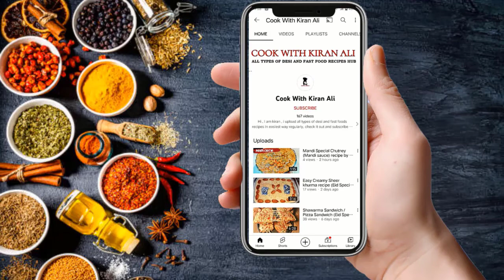Reshmi Murgh Malai Boti Recipe By Cook with kiran Ali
Savor the heavenly taste of Reshmi Murgh Malai Botii made with the creamy goodness of Cream.
Try this  special and easy recipe of chicken sticks or malai boti recipe or tikka boti or reshmi boti recipe,  Don't forget to subscribe to our Channel for more tasty recipes.
Tap for Written Recipe.
►Ingredients
-Zeera (Cumin seeds) 1 tsp
-Badam(Almond) 8-10
-Chaar Maghaz(Dreid Melon Seeds) 1 tsp
-Akhroot (Walnut) 3-4
-Hari elaichi (Green cardamom 6-7)
-Javitri (Nutmeg) 1 blade
-Sabit lal mirch ( whole chili) 5-6
-Lehsan paste(Garlic) 1 tsp
-Hari mirch (Choped) 1 tsp
-Lemon juice 1 tsp
-Sarson ka tel (Mustard oil) 1 tsp
-Cheddar cheese grated 1/2 cup
- cream 2 tsp
-Dahi (Yogurt) 1 tsp
-Namak (Salt) 1 tsp or to taste
-Kali mirch powder (Black pepper powder) 1 tsp
-Boneless chicken cubes 1/2 kg
-Hara dhania (Fresh coriander) chopped 2 tbs
-Koyla (Charcoal) for smoke
►Directions
First Dry roast Almond,cumin,whole chilis,Nutmeg,cardamom,dried melon seeds, and grind them to make fine powder
on the other side add green chili yogurt, arlic paste, salt, black pepper powder , cream and chedder cheese,lemon juice and mustard oil and prepared ground spices and add 1/2 kg chicken cubes and put for marination upto 3-4 hours. after then give coal smoke
then use skewers and add chicken cubes and fry them,
and lastly serve with onion pepper carrot capsicum and onion with delighted taste of coriander mayonnaise and enjoy!